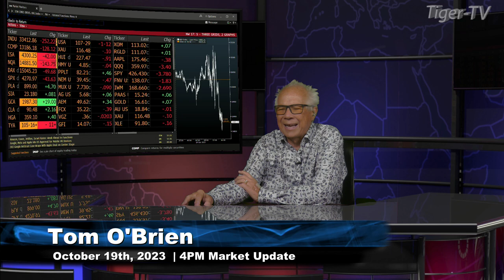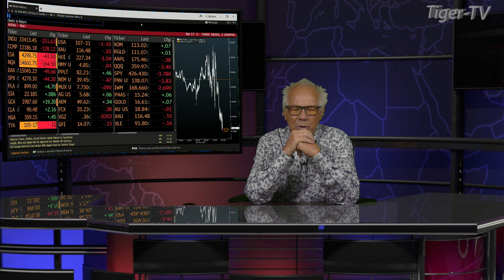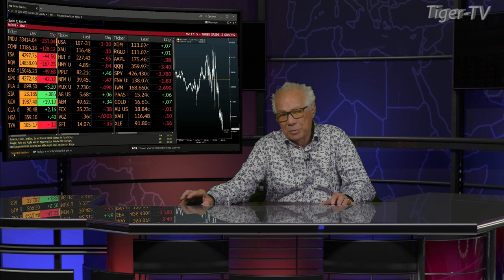October 19th 4PM ET Market Update on TFNN - 2023